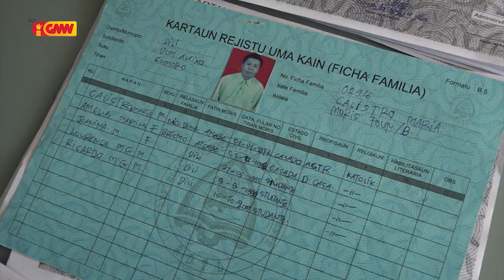Xefe Aldeia Aimutin Rejeita komunidade sira atu halo Rejista Fixa familia nian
Xéfe Aldeia Aimutin Rejeita komunidade sira atu halo Rejista Fíxa familia nian tanba seidauk hetan Orientasaun ruma, nomos rejeita kona ba simu kobransa husi komunidade sira durante Estadu Emerjensia.